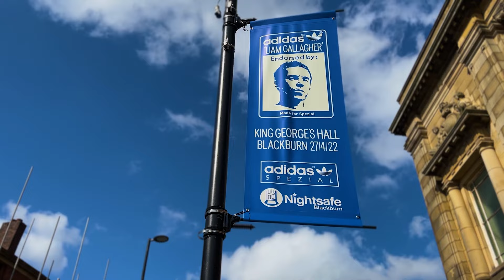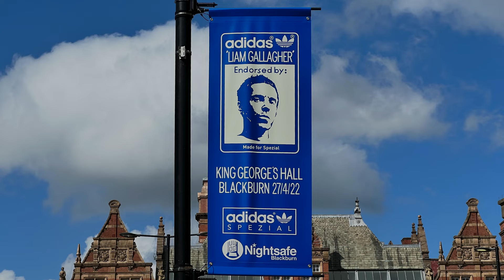King Georges Hall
This video documents the installation of an adidas Spezial banner ahead of a Liam Gallagher gig in Blackburn
The event is to promote a Spezial trainer partnership with adidas and raise money for the local homeless charity Nightsafe.
Liam will head to King Georges Hall on Wednesday April 27th for a one off gig ahead of his stadium tours and release of his third solo album on May 27th
Blackburn & Darwen is recognised as the birthplace of Spezial and the concert will be the first time Liam has ever performed there.

SOUNDTRACK: ILLICITS

A taster of their new to be released single “play your part” on April 27th 2022

Permission to use this track has been granted